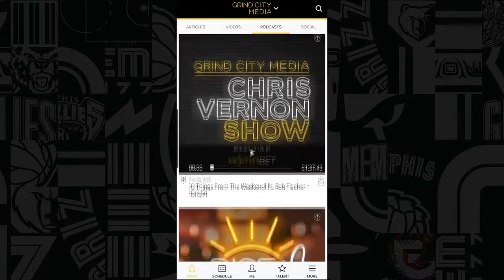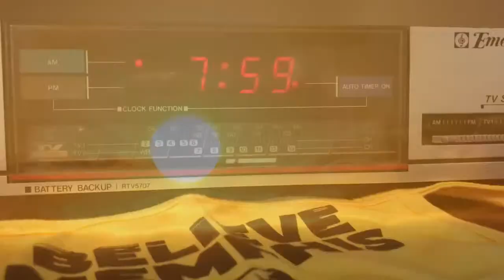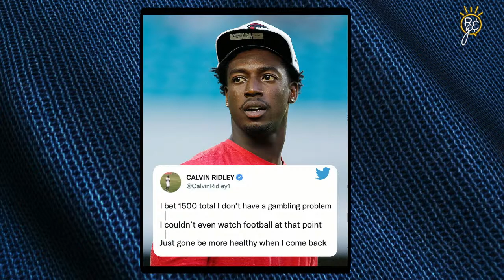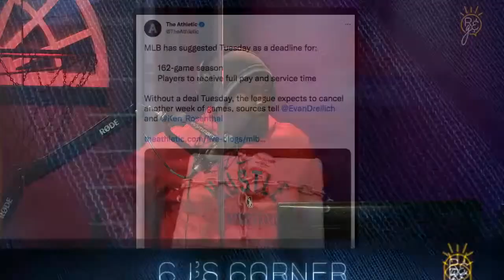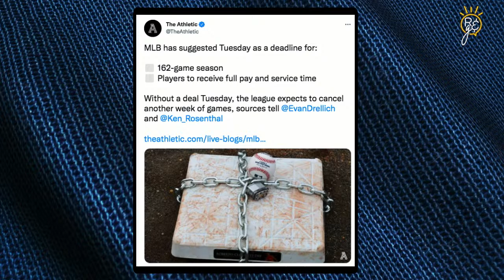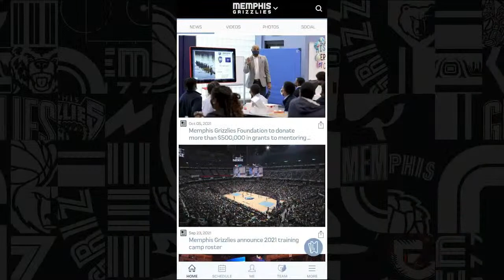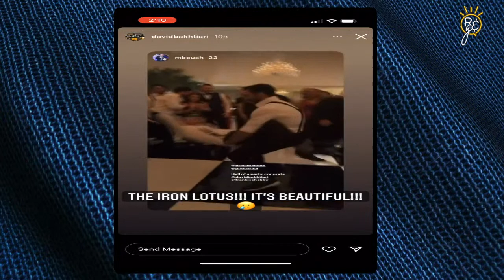Rise & Grind - 3/8/22 | Brevin Knight, Jerry Palm and Mike Wallace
On today's show: Meghan and Jessica get lotto numbers and preview tonight's Grizz matchup against the Pelicans with Brevin Knight.  CBS Bracketologist Jerry Palm joins the show to discuss the Memphis Tigers chances of getting into the "Big Dance", talk about the Vols chances of moving up a seed line, the strength of the bubble and more.  Mike Wallace stops by for a Mike Check Minute and more.

(start) Brevin Knight
(37:02) Jerry Palm
(49:02) Calvin Ridley
(1:05:08) Mike Wallace
(1:13:42) Aaron Rodgers and Shailene Woodley seen at a wedding